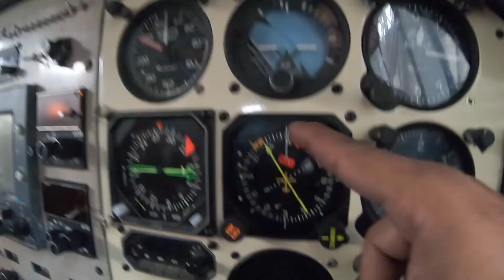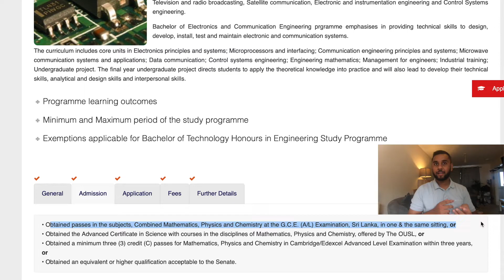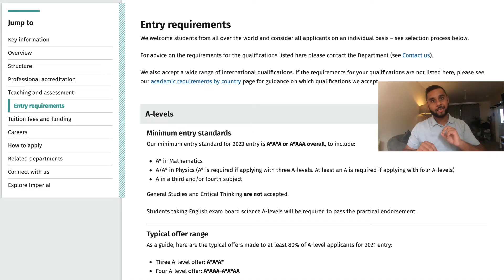A/L Fail.. What’s Next (උසස් පෙළ විභාගයට?)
Did you get your 2023/2024 a/l exam results, have you fail A/Ls? here is what you can do.

If you are not happy with your a/l exam results watch this video before doing 2nd shy.

ඔබට 2023/2024 උසස් පෙළ විභාග ප්‍රතිඵල ලැබුණාද, ඔබ උසස් පෙළ අසමත්ද? මෙන්න ඔබට කළ හැකි දේ.

ඔබේ උසස් පෙළ විභාග ප්‍රතිඵල ගැන ඔබ සෑහීමකට පත් නොවන්නේ නම් 2nd shy කිරීමට පෙර මෙම වීඩියෝව බලන්න.